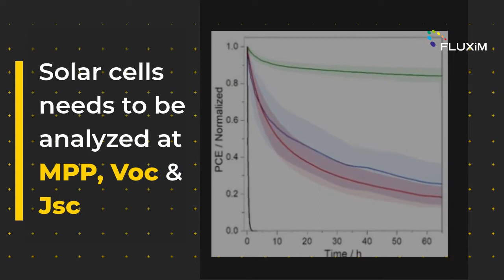The Perovskite Solar Cell Race is about Device Stability.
It's a race for stability of perovskite solar cells (PSCs).

And while tools exist to measure the JV performance of PSCs,

there is a lack of reliable stability measurement tools.

For PSCs it's important to keep the devices at Maximum Power Point (MPP)

as they degrade differently than at Voc or Jsc2.

This requires a parallelized system with multiple channels.

Additionally, a highly-controlled environment is desirable for reproducible studies:

Temperature and atmosphere control with a UV light source component are required.

Until now such a tool didn't exist.

𝗜𝗻𝘁𝗿𝗼𝗱𝘂𝗰𝗶𝗻𝗴 𝗟𝗶𝘁𝗼𝘀 𝗟𝗶𝘁𝗲.

A Parallel JV and Stability Measurement Platform for Solar Cells.